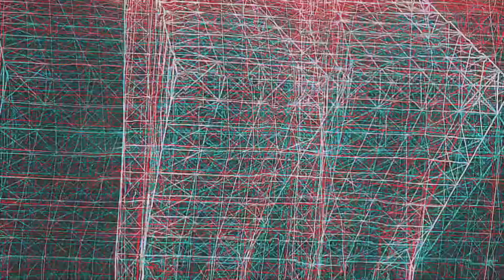3 weeks out from Huntsville. Posing session with coach IFBB pro Ray Williamson.